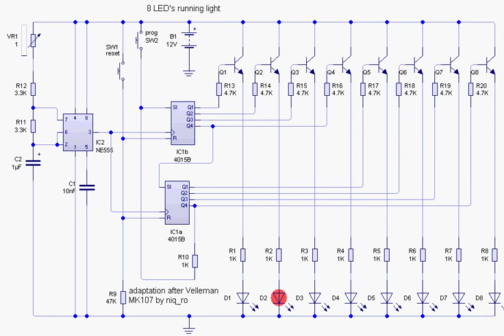8 LEDs running light adapted after Velleman MK107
8 LEDs running lights adaptated after Velleman MK107
joc de lumini cu 8 LED-uri